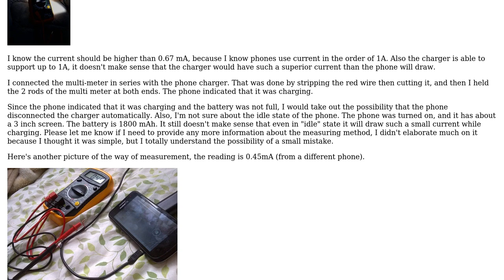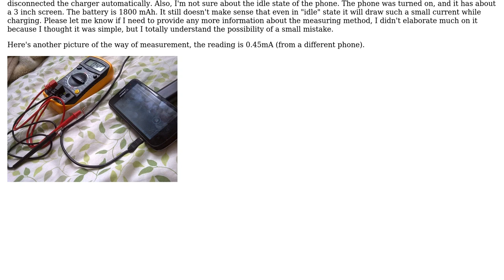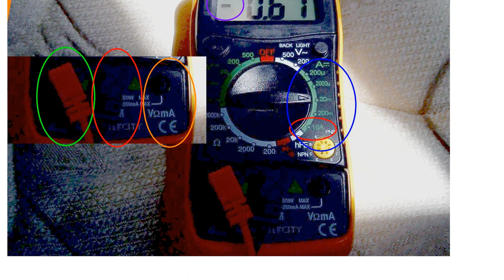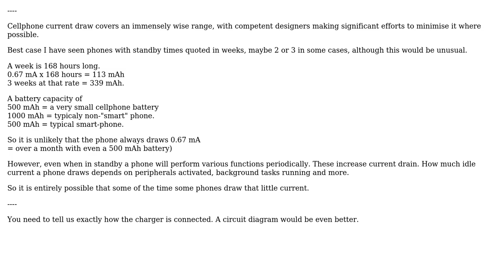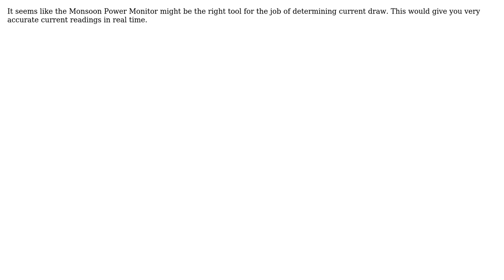Engineering: How much current is this phone drawing? (3 Solutions!!)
Engineering: How much current is this phone drawing?

With thanks & praise to God, and with thanks to the many people who have made this project possible! | Content (except music & images) licensed under CC BY-SA | Music | Images & others | With thanks to user Tyler user Russell McMahon user Nadim user hazzey and the Stack Exchange Network Trademarks are property of their respective owners. You are responsible for your own actions.